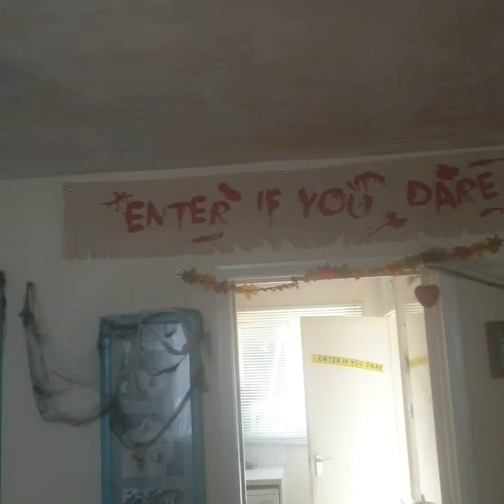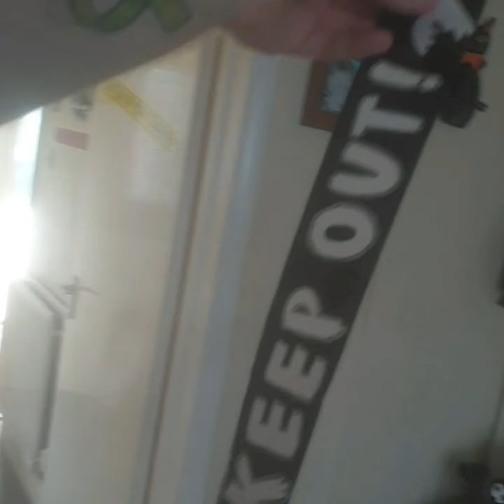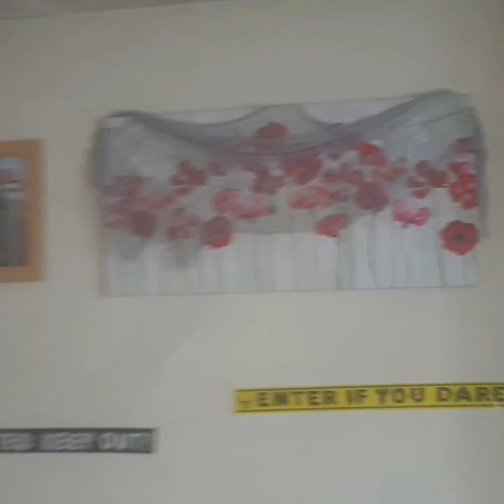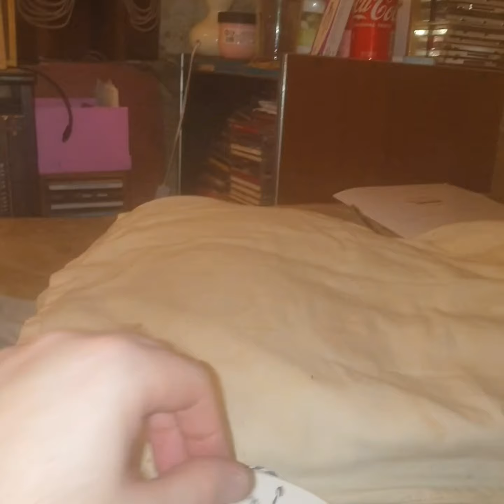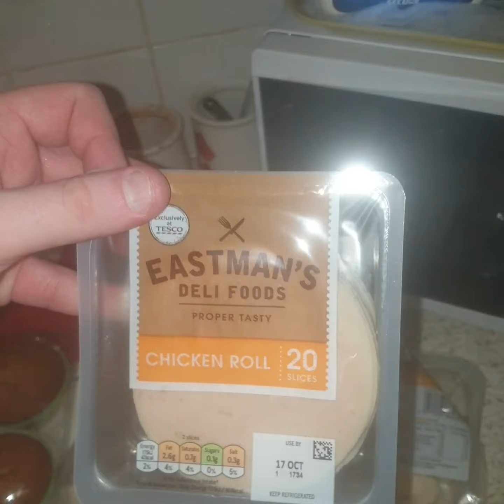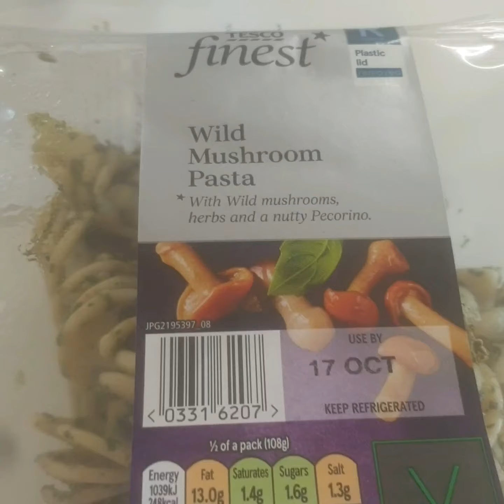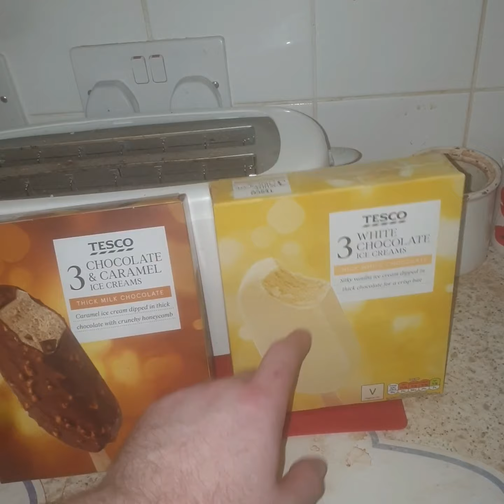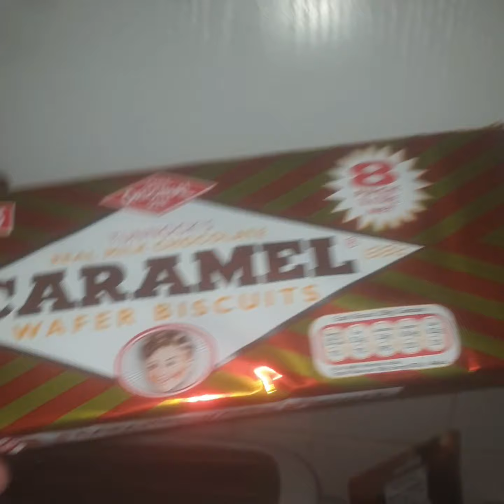12th & 13th Tesco Shopping Hauls, Part 2 Halloween decorating & DIYS, my Food